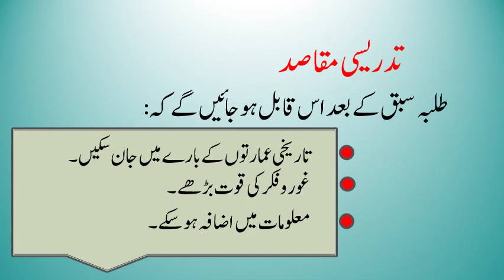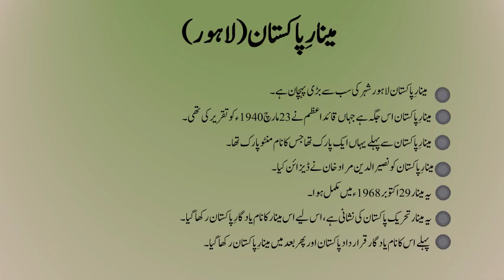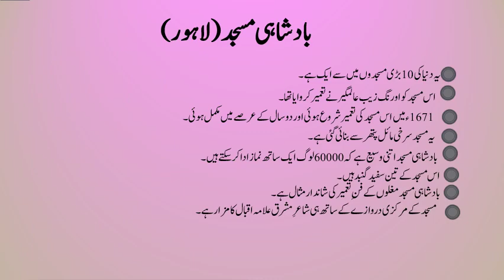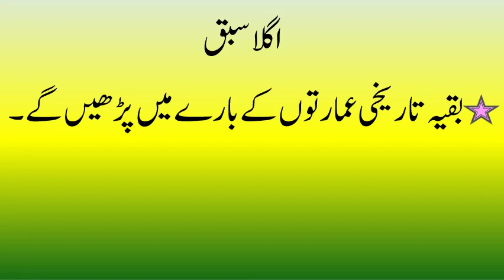Class IV کمیونیکیشن کی مہارتیں Lesson#2